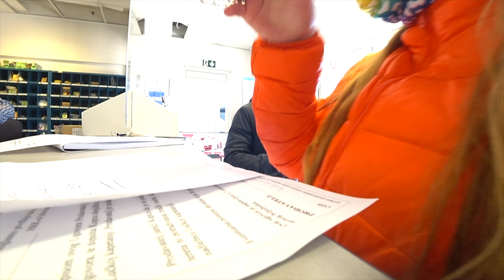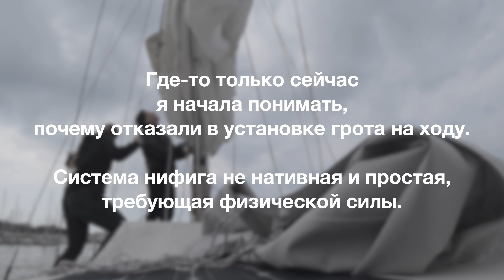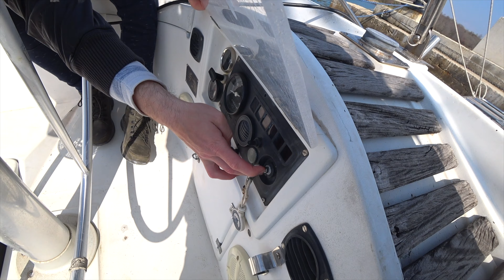#1.9 Подготавливаю документы. Продолжаю осмотр яхты перед покупкой: осмотр парусов, лебедки и другое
Подготавливаю документы. Продолжаю осмотр яхты перед покупкой: осмотр парусов, лебедки и другое... Вы помните, что было раньше в моем влоге? Я нашла яхту в Хорватии и собираюсь ее купить. Ну и конечно, процесс покупки... 🔻 Подробности и тайм-код 🔻

...сопровождают всякие бюрократические процедуры, а еще мне нужно тщательно осмотреть и проверить яхту от и до.

Danusya покупает яхту: в этой серии влога Вики Ногури

Мы с брокером (кстати, я покажу апартаменты, которые арендовала для него в Порече, и вы узнаете, сколько я за них заплатила) занимаемся подготовкой документов. Отправляемся в офис поговорить с начальником сервиса марины. Знакомимся с Мишко, который оказался очень милым и мне потом еще будет помогать. Договариваемся о том, что он предоставит свой адрес (конечно, не бесплатно), потому что условием постановки судна под хорватский флаг является наличие адреса (или человека с адресом) в Хорватии. Кстати, имейте это в виду, когда соберетесь оформлять лодку и ставить ее под иностранный флаг. Его получение - не такой простой вопрос, по крайней мере в Хорватии.

После всех переговоров и оформления идем на яхту, чтобы продолжить проверку перед покупкой. Нам предстоял осмотр парусов, лебедки, поиск трюмной помпы, проверка биения на валу и другое... Парус оказался почти в идеальном состоянии, а вот с гротом пришлось разбираться позже. Помпа наотрез отказывалась работать, надо было дождаться электрика, которого мы уже вызвали в сервисе. Много времени потратили на выяснения, бьется вал или нет...

В общем, день прошел плодотворно. Смотрите подробности и заодно узнаете, что проверить на яхте перед покупкой, если вдруг решитесь на этот шаг.

А в следующих видео моя эпопей из серии "Жизнь и путешествия на парусной яхте" продолжится - будет еще интереснее!

Тайм-код
00:00 Апартаменты для брокера в Порече. Как выглядят и сколько стоят.
00:54 Садимся в машину. А может, пешком?
01:43 Затарились в супермаркете.
01:48 Переместились в Червар-Порат.
01:55 Обратились к начальнику сервиса в марине - нужен совет по документам для хорватского флага.
02:14 Морские огурцы, вот вы какие!
03:19 Пришли в офис. Заставили надеть маску.
03:33 Предрак звонит по телефону. О, Виктория Маслакова - это ж я!
04:20 Нужен адрес в Хорватии, чтобы получить хорватский флаг.
05:10 Просим найти человека, который даст свой адрес.
07:11 Приехал местный "решала" Мишко.
09:43 И начал решать... В итоге предложил помочь с адресом за n-ную сумму в евро.
11:15 Заказали электрика на лодку - надо проверить щиток и навигационные огни.
11:30 Зашли в яхтенный магазин.
13:27 Вопросы с бумагами решили. Пора вернуться к осмотру лодки.
14:14 Парус хороший. А вот система ни фига не простая...
14:54 Разобраться с гротом удалось только после покупки. А парус оказался почти новым.
15:11 Проверка якорного устройства (механизм подъема цепи). Что-то заедает...
16:58 Переместились на корму.
17:45 Проверяем биение на вале. Волна идет, биения вроде бы не слышно.
19:35 Женя ушел на берег, стою у штурвала.
20:33 Проверили, выключаем двигатель.
20:54 Пытаемся разобраться с системой откачки воды из трюма. Помпа не работает.
22:34 И что делать с этой помпой? Не качает!
24:19 Подкармливаю птичек. Чайки-попрошайки. А вороны - умнички.
25:40 Еще один день во влоге Вики Ногури подошел к концу, но впереди - новые путешествия и приключения.

Ведь тут будет еще очень много интересных видео! Ну а я ненадолго прощаюсь с Вами. До новых встреч, мои друзья!

А если вы включите колокольчик, то будете получать уведомления о новых видео этого канала. И помните, я с нетерпением жду ваших мнений в комментариях!

В первую очередь необходим английский, испанский и китайский языки, но также нужны и другие. Кроме того, мне нужна помощь с исправлением автоматически созданных ютубом русских субтитров (изначально они ужасны и требуют корректировки). Я была бы очень признательна вам за помощь!
Также нужна помощь с составлением таймкодов для видео на канале.

Все что я делаю, я делаю за свой счет, но если вы хотите поддержать моё хобби, то финансовую помощь на исполнение мечты я c благодарностью приму по этим реквизитам:
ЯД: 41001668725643